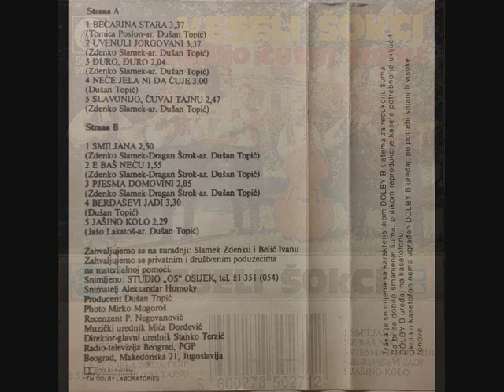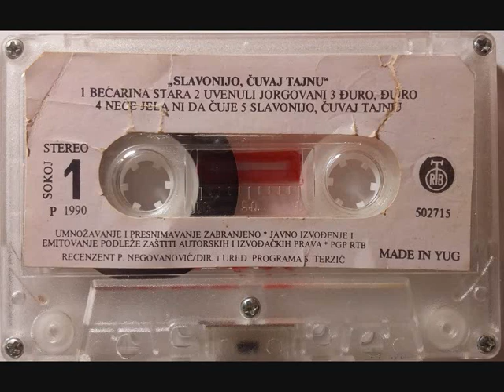Veseli Šokci Smiljana Audio 1990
Snimljeno u: Studio "OS" Osijek
Snimatelj: Aleksandar Homoky
Producent: Dušan topić
Photo: Mirko Mogoroš
Glazbeni urednik: Mića Đorđević
Gl. i odgovorni urednik: Stanko Terzić
Izdaje: PGP RTB Beograd Makedonska 21 jugoslavija